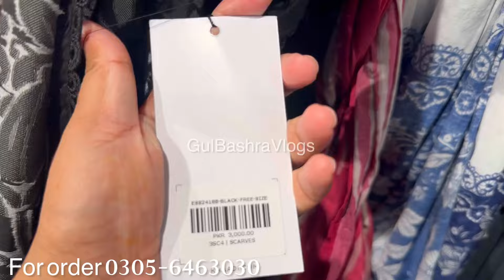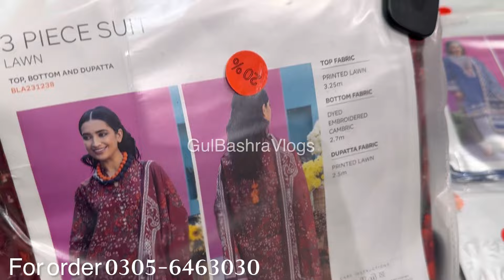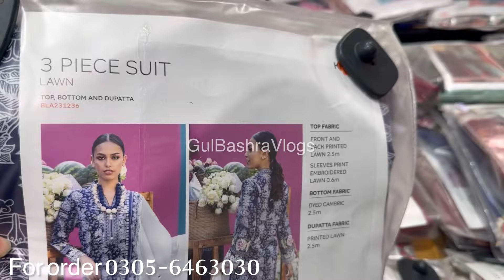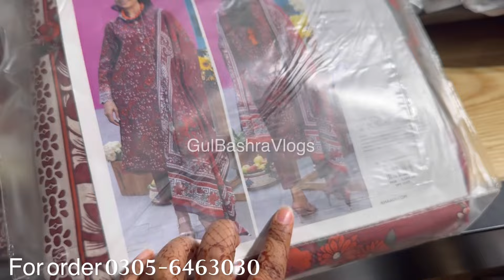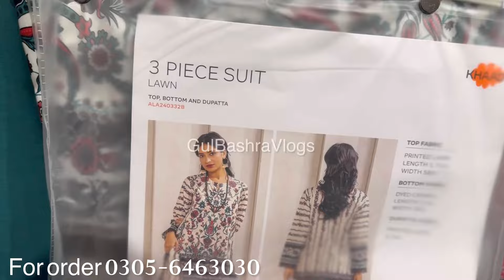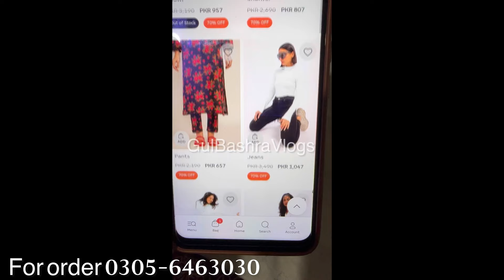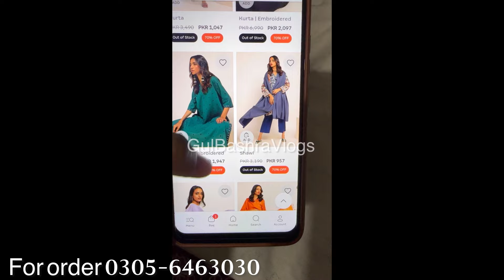Khaadi Biggest Summer Sale | Khaadi Summer Sale 2024 | Khaadi sale lawn collection 70% Off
Khaadi Sale Today | Khaadi Monsoon Sale 2024 | Khaadi 50% Off | Khaadi Sale

Khaadi Summer Sale Up to 70% Off | Khaadi Sale today | Khaadi Sale 2024

Khaadi Summer Season Sale Up to 50% Off | Khaadi Sale Today

Khaadi Sale Today | Khaadi 70% Off | Khaadi summer collection 2024

Khaadi Beautiful Dresses 2024 | Ready to Wear

Khaadi Bari Eid Collection 2024

Khaadi
Khaadi summer collection 2024
Khaddi
Abil kabil drama
Geo promo
Khadi collection
Khadi new collection 2024
Live hajj 2024 today mina
khadi
khaaddi
khaadi
Khaadi pret
Khaadi shopping haul
Khaadi
Khaadi sale
Khaadi winter collection 2023